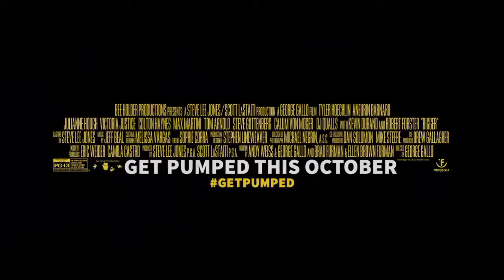BIGGER : The Joe Weider Story Official Trailer (2018) Julianne Hough, Tyler Hoechlin Drama movie HD